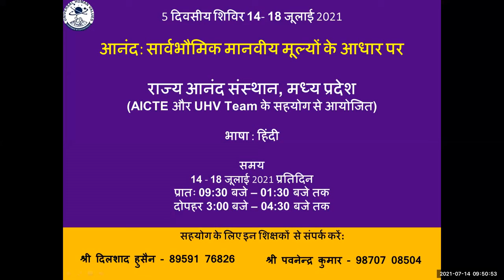RAS2 INAUG Sharing 1